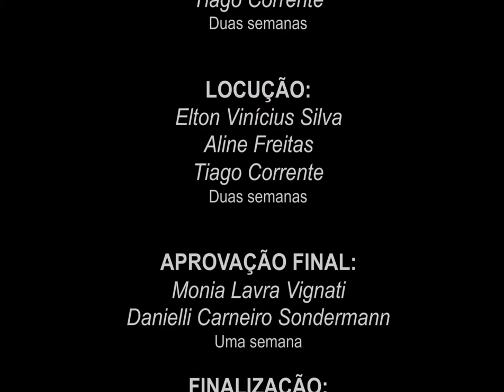Animação: Design Instrucional e Midias Ead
Curso:
Disciplina: Mídias para EaD
Professor:
Semana: